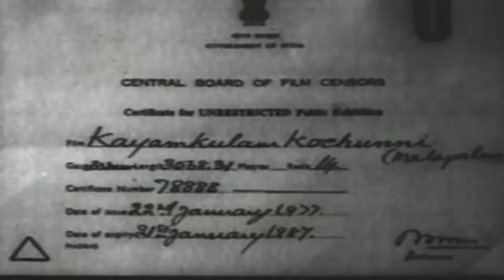Kayamkulam Kochunni | Malayalam Superhit Movie | Sathyan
Kayamkulam Kochunni (film) is a 1966 Indian Malayalam film, directed by PA Thomas and produced by M Kunchacko. The film stars K. J. Yesudas, Sathyan, Adoor Bhasi and Manavalan Joseph in lead roles. The film had musical score by BA Chidambaranath.